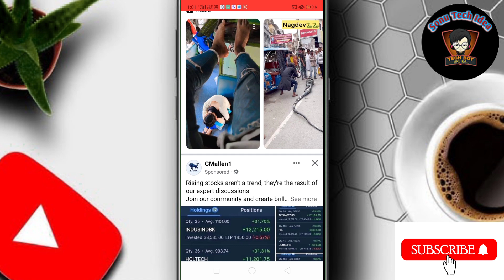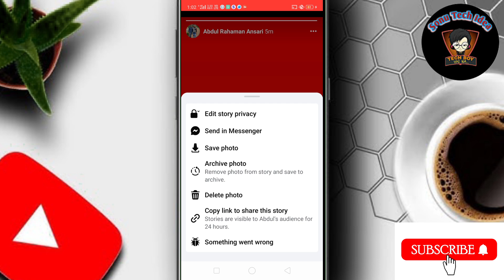Facebook Story Delete Kaise kare || Facebook Se Story Kaise Delete kare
Hello dosto Aaj ke es video me mai aap sabhi ko ye batane ki kosis kiya hu ki agar aap apne Facebook story ko delete kerna chahte ho to kaise delete ker paoge Aaj ke es video me yahi baat karenge.

facebook story delete,delete facebook story,facebook se story kaise delete kare
facebook status delete kaise kare

Your Queries-

facebook story delete
facebook ki story delete kaise kare
facebook ka status kaise delete kare
facebook story delete kaise kare
how to delete facebook story
facebook pe story kaise delete kare
 delete story on facebook
Facebook par story kaise delete kare
facebook ki story kaise delete karte hain
fb story delete kaise karte hain
facebook pe apni story kaise delete kare
facebook add story delete kaise kare
facebook your story kaise delete kare
facebook story facebook se story kaise delete kare facebook story se video kaise delete kare facebook story video kaise delete kare
facebook me story delete kaise kare
facebook me story ko delete kaise kare
फेसबुक में स्टोरी डिलीट कैसे करें
फेसबुक पर स्टोरी डिलीट कैसे करें
facebook pe story delete kaise kare 2024
facebook pe apni story kaise delete kare 2024 फेसबुक पर अपनी स्टोरी कैसे डिलीट करें
facebook me your story kaise delete kare facebook par se story kaise delete kare
facebook story kaise delete kare